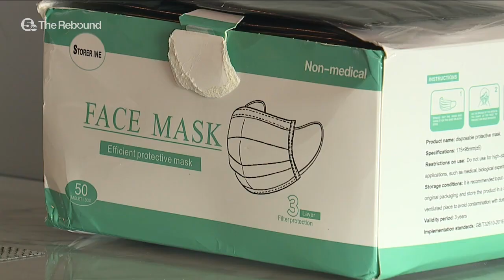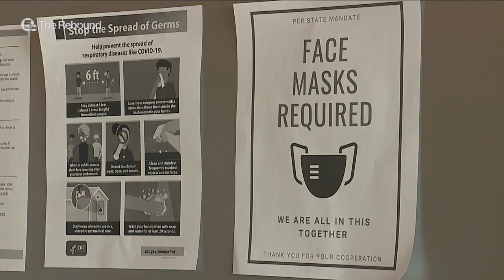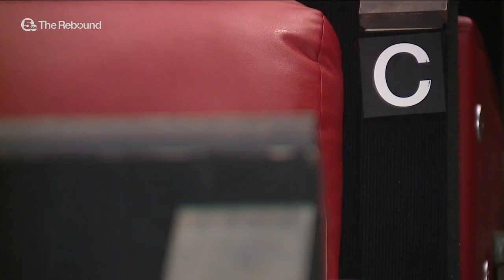Silverspot Cinema welcomes back moviegoers for first time in months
While other movie theater chains are pushing back their plans to reopen, Silverspot Cinema welcomed customers Friday for the first time in more than four months.